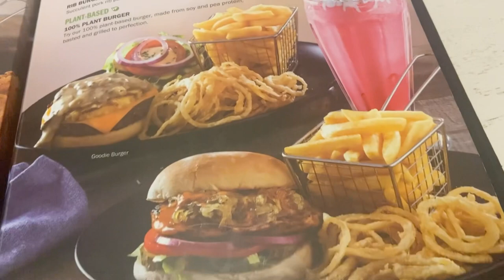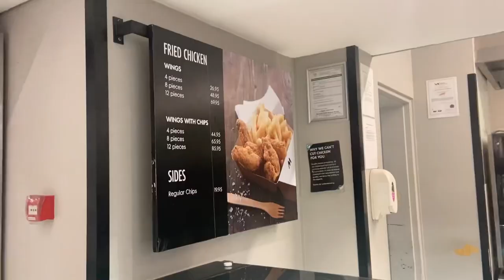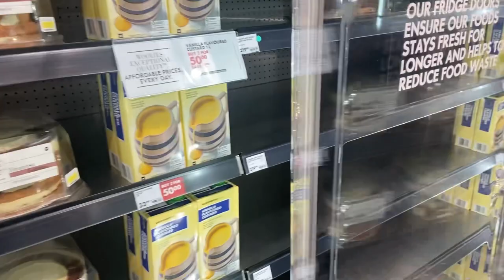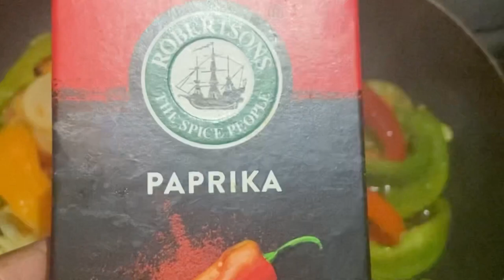VLOG : Dinner at Spur, Cooking & More 🤍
Hi Loves,

Here is a lil vloggy Vlog , Enjoy!